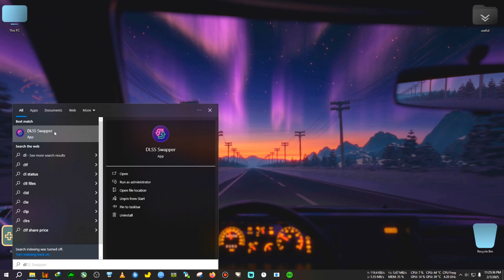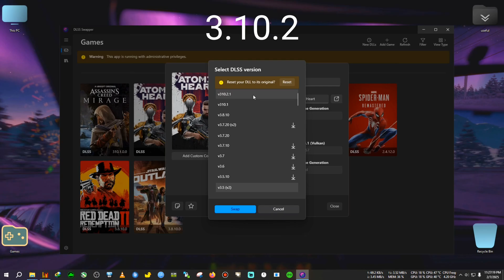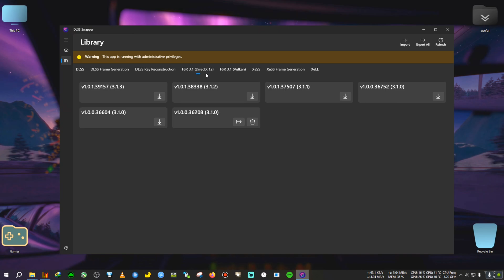DLSS Swapper Can Now Swap Xess & Fsr 3 Also ✅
upi- gbiswas37@boi

1 thing i forgot to mention is u can also add cracked games u just need to click the + (plus) icon on the top right side and select the games location where its installed.

Tags